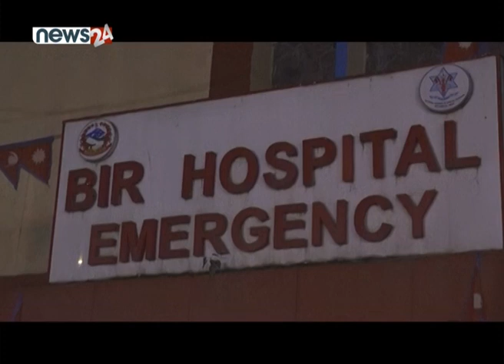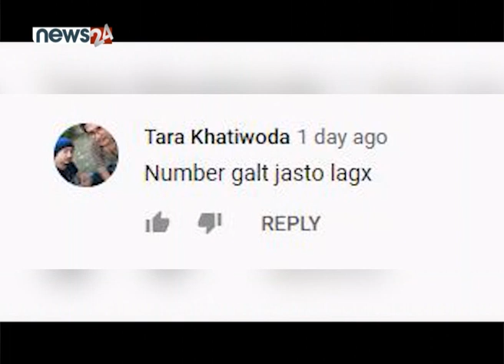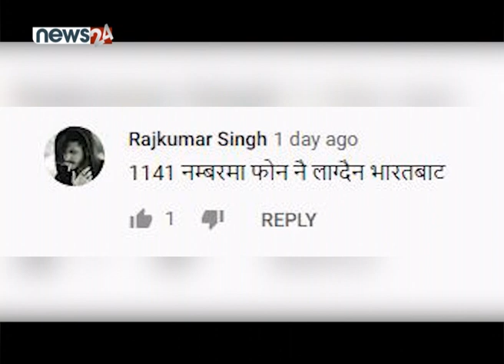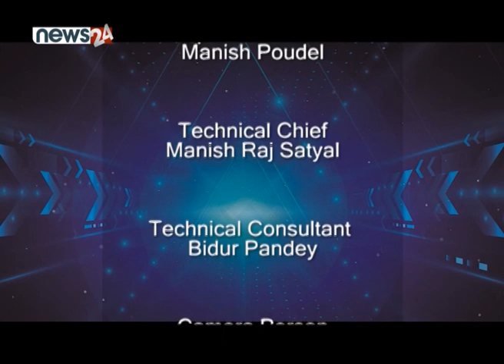कोरोना मुक्त भै घर फर्किएका ३ जनामा फेरि संक्रमण,दूतावासका हटलाईन नउठेका हजारौं गुनासा !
कोरोना मुक्त भै घर फर्किएका ३ जनामा फेरि संक्रमण,दूतावासका हटलाईन नउठेका हजारौं गुनासा - SIDHA KURA JANATA SANGA !! EPISODE 530